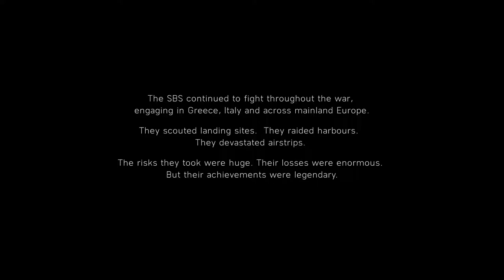Battlefield V Walkthrough Gameplay Part 4 | UNDER NO FLAG | ONSLAUGHT | PC | 1080P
🎮 BATTLEFIELD V 2018 [FULL GAME]
PART 4 _ UNDER NO FLAG | ONSLAUGHT

🤩Player - Jit Bhattacharya ⒿⒷ

💻 【 PC CONFIQURATION 】 💻

📌 MOTHERBOARD
     ↳ GIGABYTE GA-A320M-S2H

📌 GPU
     ↳ ZOTAC GeForce® GTX 1050 2GB Mini

📌 HDD
     ↳ Western Digital 1TB Internal Hard Drive

📌 SMPS
     ↳ Foxin FPS 800

📌 Cabinet
     ↳ Frontech Gaming Blue Dual Fan

📌 Monitor
     ↳ Samsung 22 inch Full HD Monitor 🖥️

📌 Keyboard & Mouse
     ↳ Cooler Master Devastator Gaming 3 Keyboard and Mouse Combo ⌨️ & 🖱️

📌 Headphone
     ↳ Boat Rockerz 400 On-Ear Bluetooth Headphones 🔊